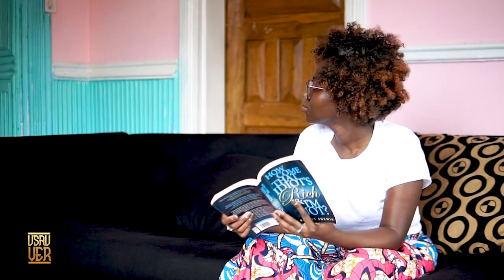Usauver Season 4 Intro - Yona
PLEASE NOTE: Unauthorized upload of this video unto any YouTube channel is prohibited. (C) 2022. CCNB. I didn't know that she is a non believer . I am very disappointed.
Enjoy USAUVER SEASON 4 INTRO